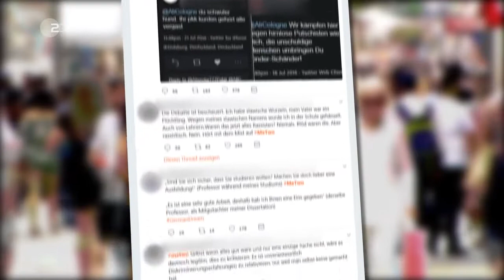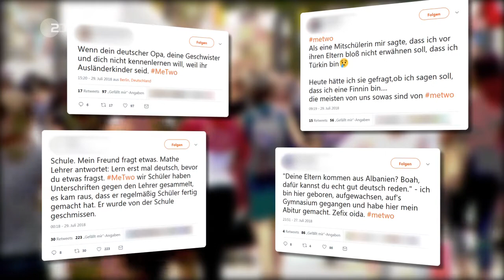Deutschland diskutiert über Alltagsrassismus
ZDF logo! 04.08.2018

Seit einigen Tagen wird heftig darüber diskutiert, dass sich viele Menschen, deren Eltern oder Großeltern aus dem Ausland stammen, in Deutschland ausgegrenzt fühlen.